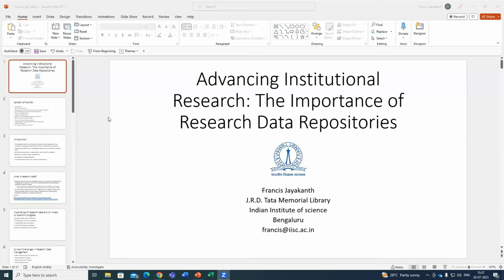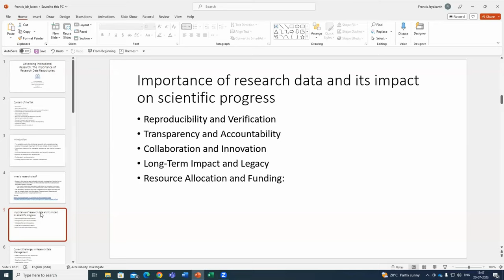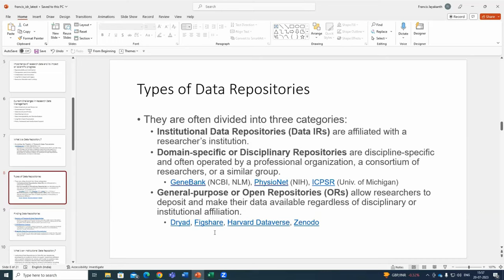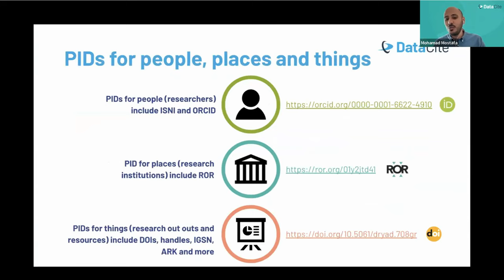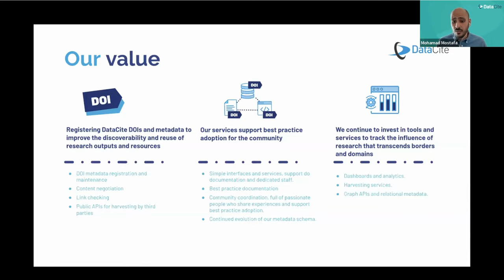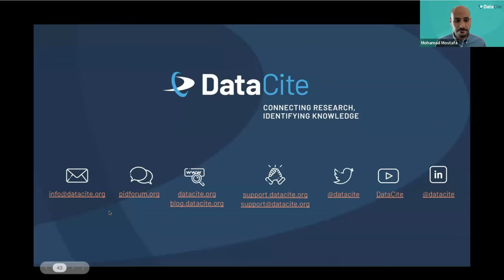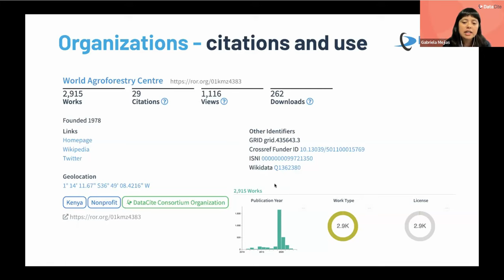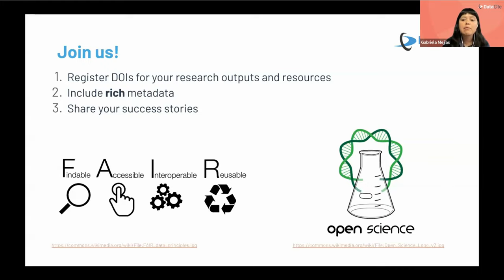Unlocking repositories through persistent identifiers (PIDs): Enabling open research practices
Institutional repositories (IRs) play an important role in supporting open research practices by making various research outputs such as datasets, preprints and reports more accessible, discoverable, and citable. Using persistent identifiers (PIDs) for research outputs can maximize the discoverability and support in making research data FAIR. PIDs are unique and permanent identifiers that can be used to identify and cite research outputs over time. This is important for open research because it allows researchers to share their work with others and to track its impact.

A Digital Object Identifier (DOI), which is a type of PID, can be assigned and used for various research outputs (beyond the journal article) such as datasets, research software, dissertations, grants, peer review reports, and the list goes on. DOIs are persistent, unique, and machine-readable. Once DOIs are registered, it’s easy to find and cite them.

In this workshop, we are going to cover the following elements that could be useful for repository managers, researchers, librarians, and policymakers:

* Introduction to persistent identifiers (PIDs) and their importance
* Making your institution's research data FAIR
* The value of integrating repositories with DOIs
* DataCite’s Global Access Program role in fostering PID adoption worldwide

Overall, institutional repositories are a vital tool for supporting open research practices. By providing PIDs, repositories can support making research data FAIR and enhance the visibility of various research outputs. This can help in making research more widely available to the public and fostering the transition towards a more Open Research landscape!

Speakers:
00:00 Welcome and introduction – Dr. Moumita Koley (Indian Institute of Science)

02:16 Advancing Institutional Research: The Importance of Research Data Repositories – Dr. Francis Jayakant (Scientific Officer, JRD Tata Library, Indian Institute of Science, Bengaluru), slides

35:05 Introduction to Persistent Identifiers (PIDs), FAIR Principles, DataCite – Mohamad Mostafa (Regional Engagement Specialist: Middle East and Asia, DataCite), slides

56:14 Benefits of DataCite Infrastructure – Gabriela Mejias (Community & Program Manager, DataCite), slides

1:16:23 Q&A session